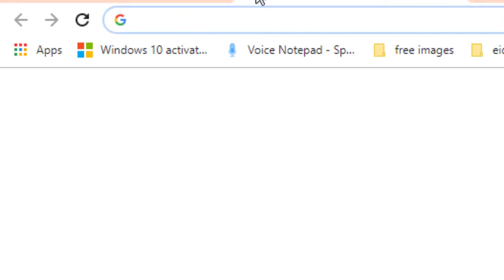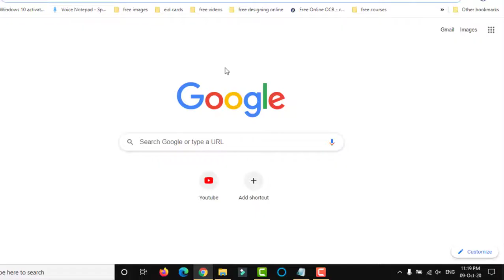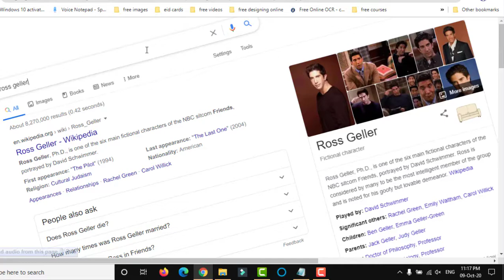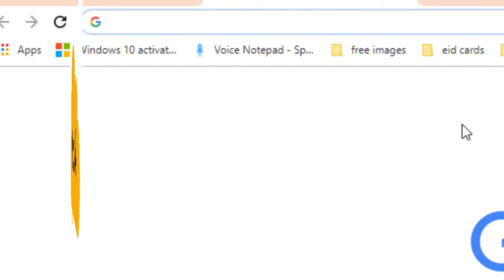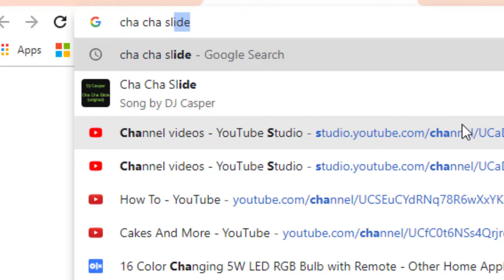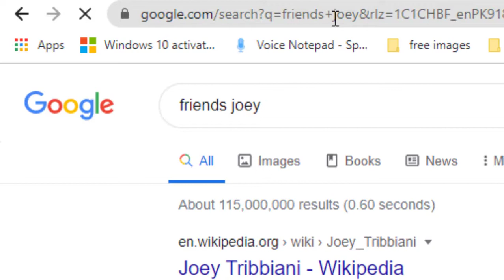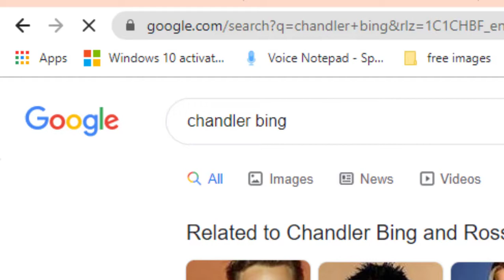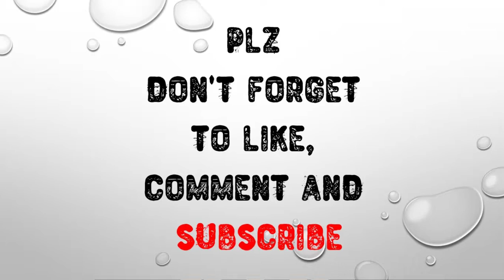7 Amazing Google Tips Tricks and Hidden Features 2020|show animate character on google page in urdu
7 Google Tips Tricks & Hidden Features in 2020,show animate character on google page in urdu 2020 Who does not know Google that it is the most popular Search Engine in the world, but do you know that Google has more secret, some of which you might know. There are some similar Google tricks and secrets (some of Google's secret and tricks), some of them are useful and some Easter Eggs, if you are sitting empty then enjoy some Google tricks and secrets, maybe find some work.

You may also visit these playlists of IT with sonia rajput channel